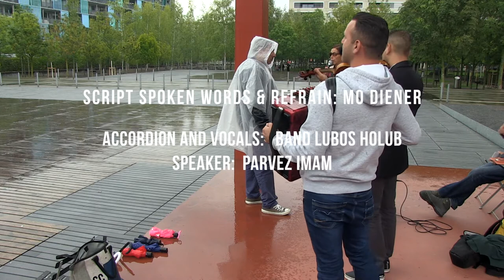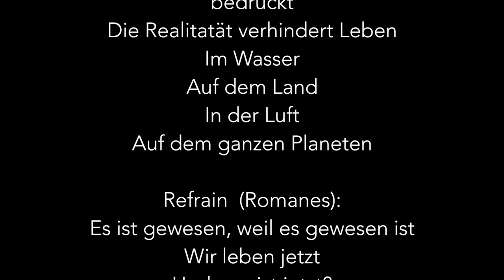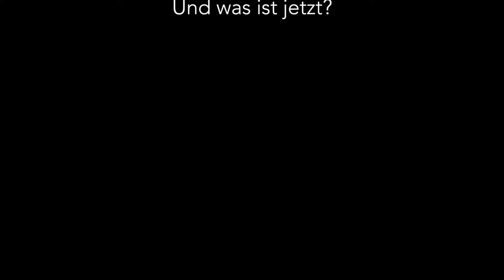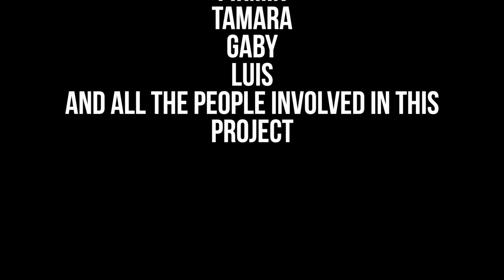9. PERFORMANCE REIHE NEU-OERLIKON 2018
With twenty artists from Ghana, Mexico, Germany, UK, Liechtenstein and Switzerland.
The Oerlikerpark and the PERFORMANCE REIHE NEU-OERLIKON form a platform, an open discussion forum on art, in general, and performance art in particular. The Performance Reihe Neu-Oerlikon raises the question of -temporary- artistic approaches and interventions in public space for debate, but also questions such as: how does the -private body act and communicate in public space? How is the discourse with the dichotomy of the private-public body? Body space, body territory. What norms does it follow? Is there an urban identity? what happens and what about the cultural, sexual identity? Our declared goal and aim, but at the same time also a motivation, is to use dialogue to make boundaries between the - above all non-initiated - audience and the participating artists disappear.